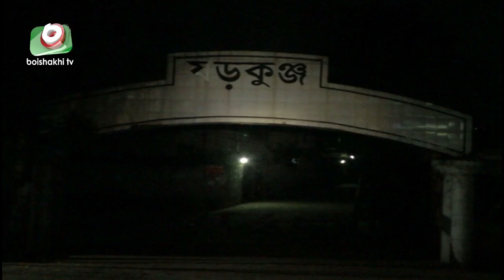ইভটিজিংয়ের প্রতিবাদ করায় পরীক্ষার্থীকে কুপিয়ে হত্যা | Ariful Islam Sajol Case Investigation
ইভটিজিংয়ের প্রতিবাদ করায় পরীক্ষার্থীকে কুপিয়ে হত্যা | Ariful Islam Sajol Case Investigation | Tanvir | 30Oct19